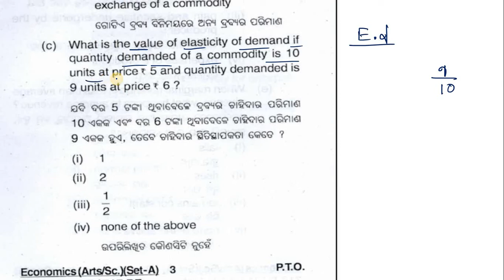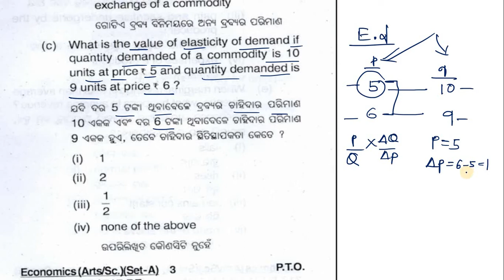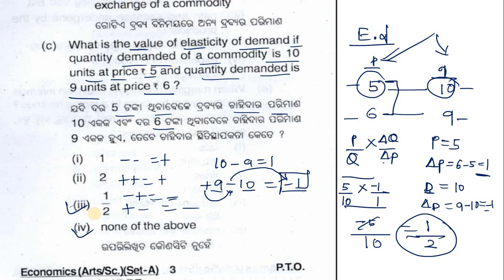mathematical question of economics | plus two second year economics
1/2 is correct answer . negative thile b elasticity re taku lekha jai na thae .